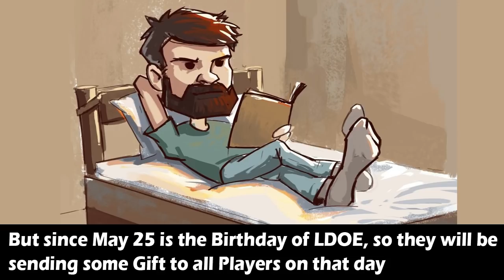Season 8 Release Date + Gift & New Trailer Detailed Analysis ! Last Day On Earth Survival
In this video i will tell you the release date of Season 8 and also analyze the new Season 8 Trailer from Last Day On Earth Survival game.